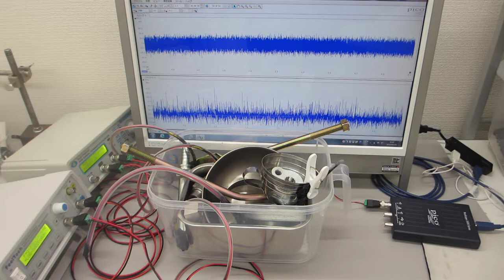超音波のダイナミック制御による表面改質（応力緩和・均一化）技術